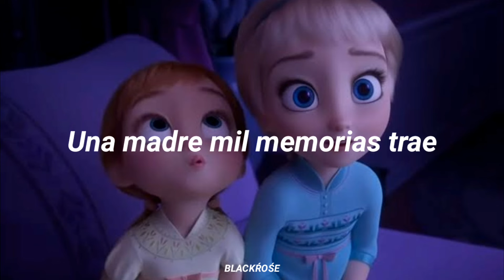Frozen 2 - Mil Memorias // Letra (Latino)